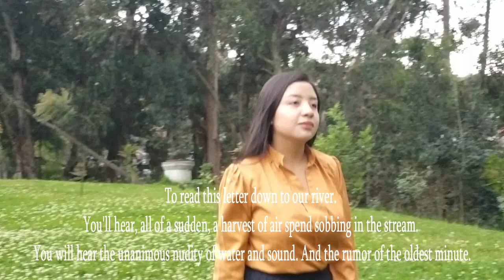Poem a una Coegiala by César Dávila Andrade.